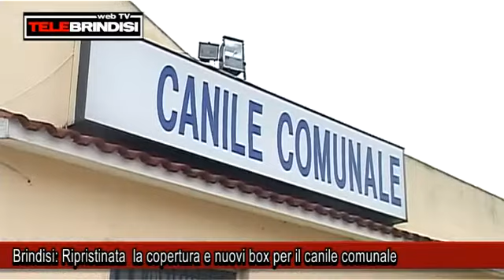Brindisi: Ripristinata la copertura e nuovi box per il canile comunale